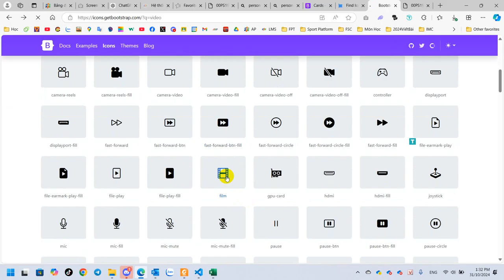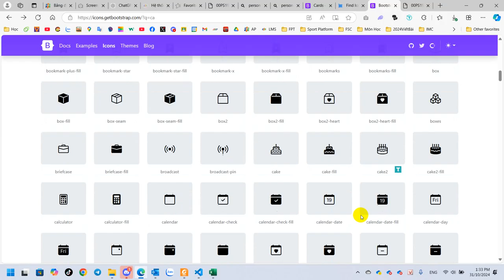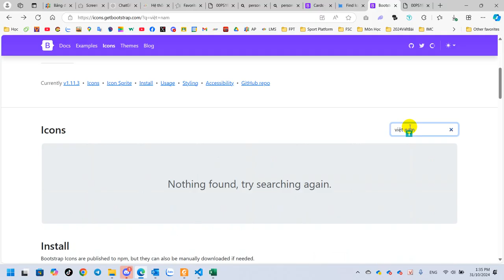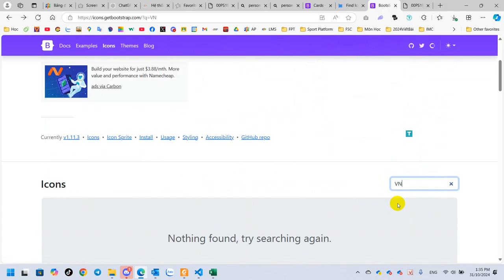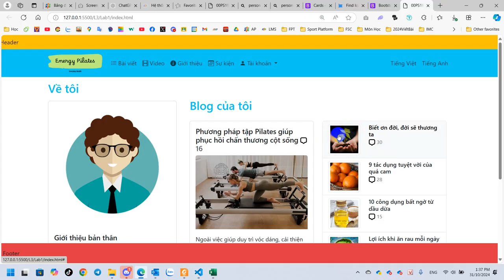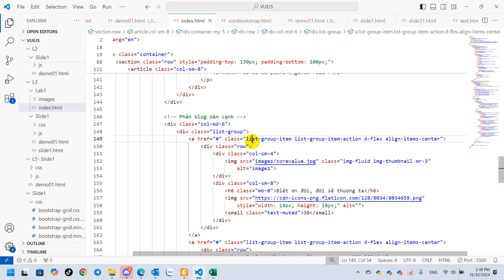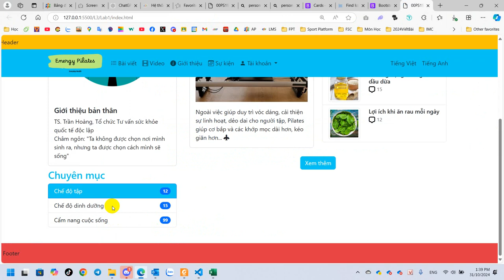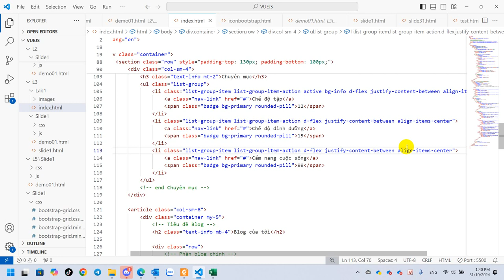SOF308 Vue.js Lab 1 Hướng Dẫn Code